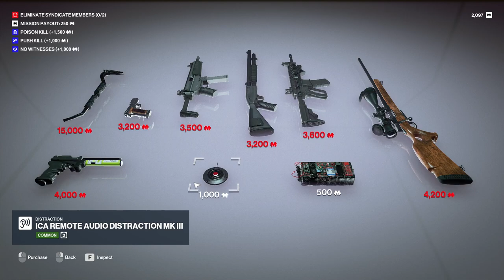Hitman 3 [11] Freelancer Mk. 3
Would've made it if they didn't trick me into thinking I got the wrong guy. Alas.